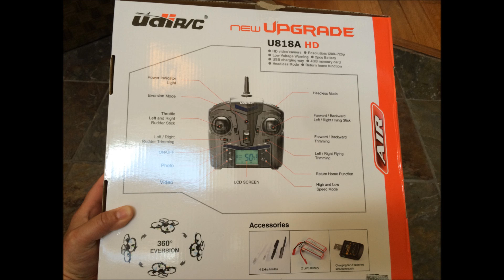Drone - Quadcopter 6 Axis Gyro Headless Mode RC Drone with HD 2MP Camera Arshiner Brand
Arshiner U818A HD 2.4GHz 4CH 6 Axis Gyro Headless Mode RC Quadcopter Drone w/ HD 2MP Camera, Extra Battery and Return Home Function Black
by Arshiner